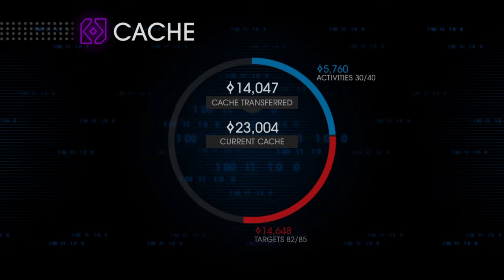Saints Row IV: Re-Elected Part 19